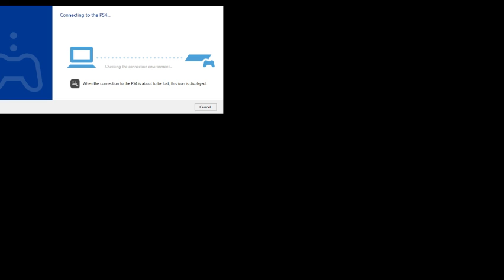Spyro: Reignited Trilogy - 01 - (Spyro The Dragon) A Game I Looked Forward, To! :D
It's finally out and downloaded! Join Tails and Shin as they stumble their way through a trilogy of classic Playstation fun! Tails has experience with the series as a kid, but Shin is experiencing this trilogy for the first time in all its updated glory. Gems, eggs and frozen dragons abound in Spyro: The Reignited Trilogy! A fair warning, however, because it seems the game demands more than Tails' internet can handle, so there are issues with delay, it seems. :c

Tails has been waiting for this for a while, and Shin's happy to journey through this one.